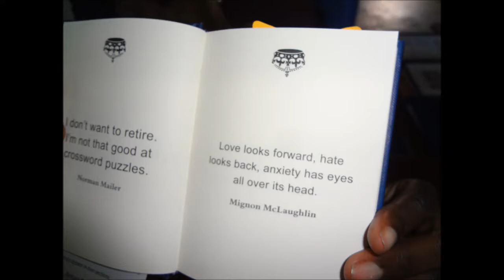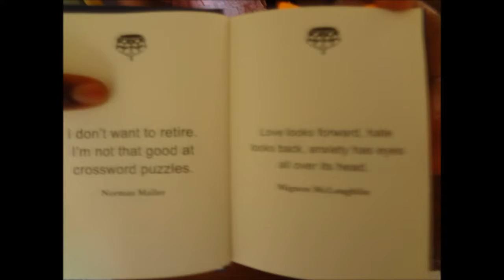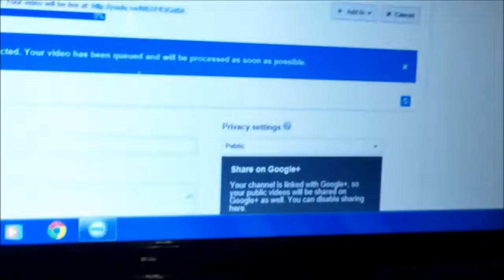THE BATTLE IS NOT YOURS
yolanda adams the battle is not yours